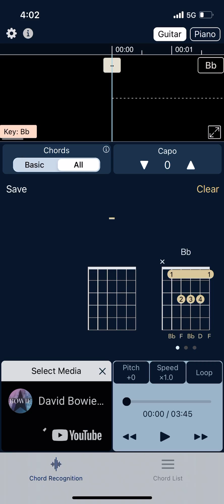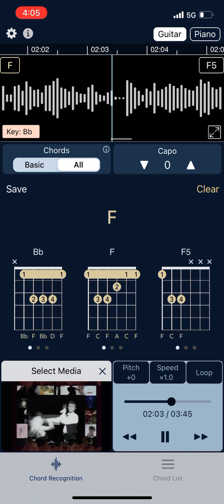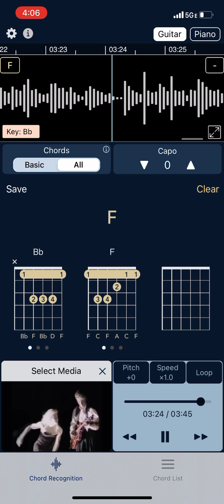January 7, 2021